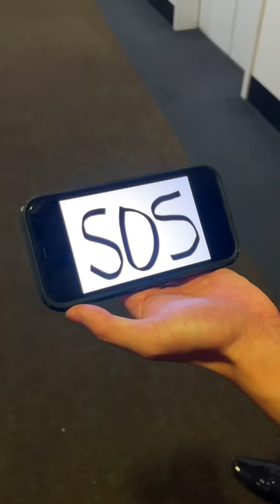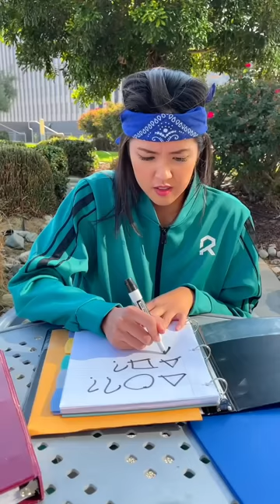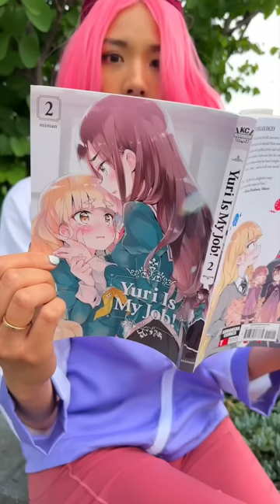VIRAL ALAN CHIKIN CHOW TIKTOKS 😂 - Alan Chikin Chow